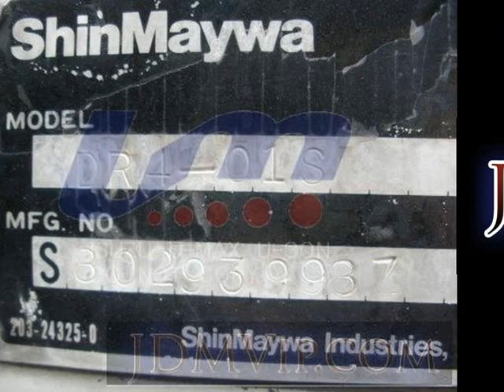2007 ISUZU UMAX_ISU FRR35G3S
the Authority on JDMs since 2007!  . Details on this car from auction in Japan